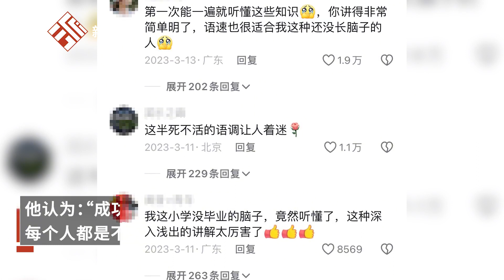男子因社恐40歲才找到理想工作，回應：成功沒有唯一標準，朝著自己心走